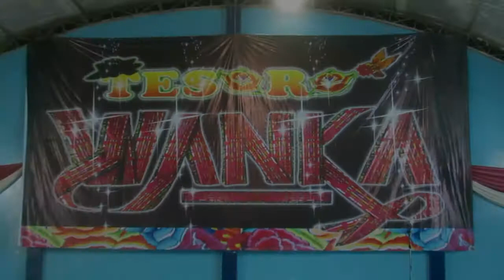ALIANZA HUAMANMARCA (1) - TESORO WANKA 2017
ALIANZA HUAMANMARCA EN TESORO WANKA 2017
CON LA ORQ:
_ LA GRAN ORQUESTA